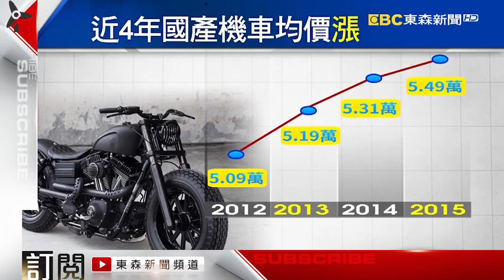機車貴到嚇死人！裝ABS煞車恐破10萬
台灣機車越來越貴，經濟部統計，近四年來國產機車均價已經逼近5.5萬元，我們實際到車行走一趟，也發現同廠牌的機車，2011年和2013年的款式，因為...台灣機車越來越貴，經濟部統計，近四年來國產機車均價已經逼近5.5萬元，我們實際到車行走一趟，也發現同廠牌的機車，2011年和2013年的款式，因為...

到了景點，很多人都會想要租機車代步出遊，但機車看起來都很新，要怎麼知道自己租的車是不是能夠安全上路呢？

「ABS防鎖死煞車系統」早就普遍用在汽車安全裝備，依中央法令，2019年後台灣的機車也要全面強制加裝，比起機車目前常用的碟煞，急煞易造成輪胎...

【民視即時新聞】國內交通事故的死傷統計，有75%是機車族，每年多達25萬人，為了降低事故發生率，交通部決定，從2019年開始，只要是新出廠的機...

根據統計，國內交通事故死傷事件，有七成五，都是機車族！交通部就修法，未來2019年出廠機車，都將強制安裝ＡＢＳ，也就是防鎖死煞車系統，加...